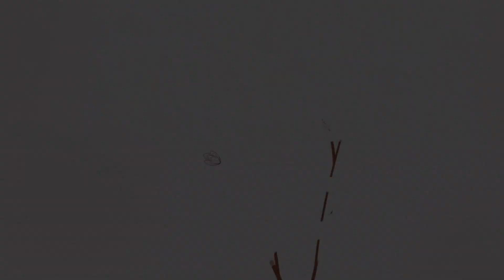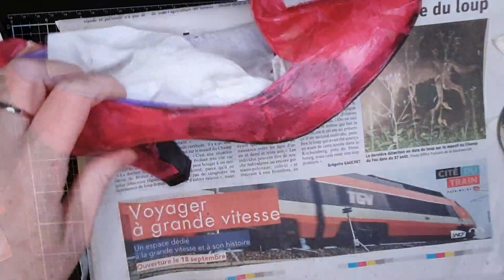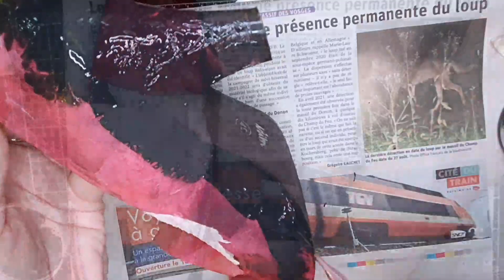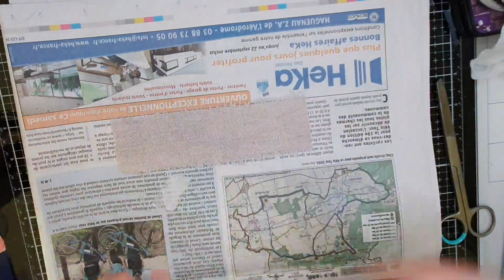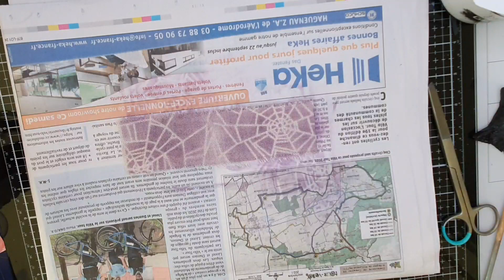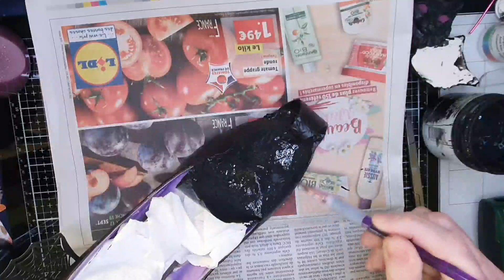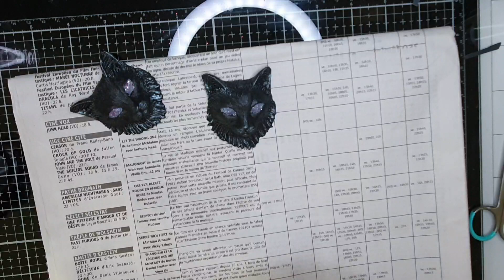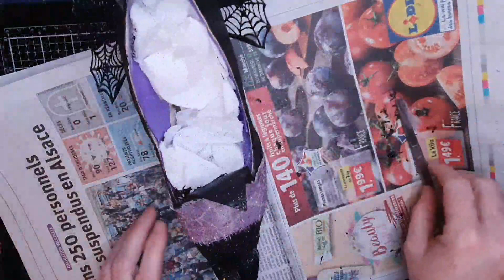Tuto de chaussures de sorcière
Réalisées à partir d'une vieille paire de chaussures, ces souliers de sorcière seront idéales pour la soirée d'Halloween, ou pour servir de décoration